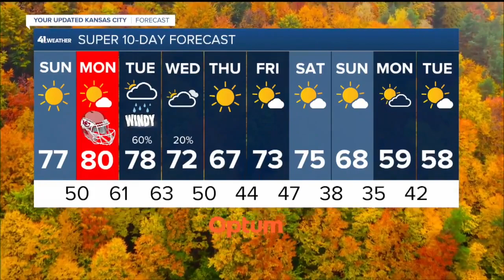KSHB 41 Kansas City News Latest Headlines | October 8, 10pm